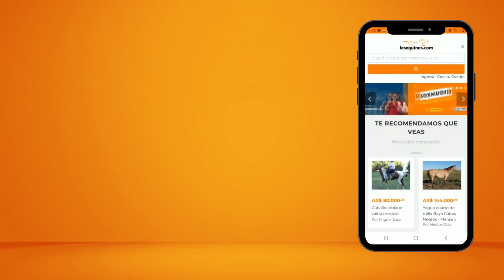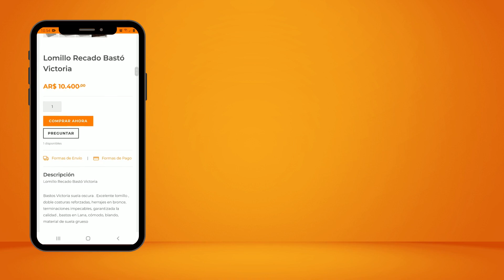Potro Pampa entrepesado hermoso palenqueado $120 mil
Potro hermoso Pampa entrepesado para montado o para pecho, castrado de 1.48 aprox. de alzada, está palenqueado, listo para entrar en doma. Tiene 4.5 años. Está acostumbrado a pasar por la manga. Se lo nota manso.
Se entrega con la documentación al día.
Está en Jeppener, Pcia. Bs. As. Consultar por fletes compartidos en todo el país.